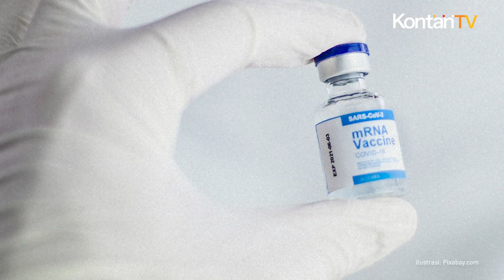BPOM Izinkan Vaksin Covid 19 Ini Untuk Balita 6 Bulan Ke Atas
Kabar baik terkait vaksinasi Covid-19. Kini sudah ada vaksin Covid-19 yang mendapat izin Badan  Pengawas Obat dan Makanan (BPOM) untuk diberikan kepada balita. Vaksin Comirnaty Children boleh diberikan kepada balita usia 6 bulan hingga 4 tahun.